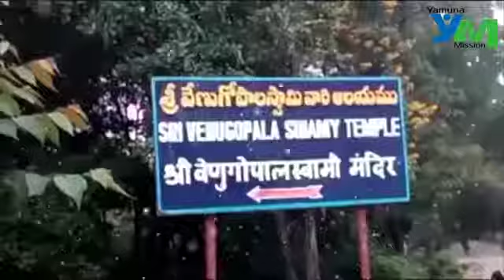श्री तिरूपति बालाजी दर्शन